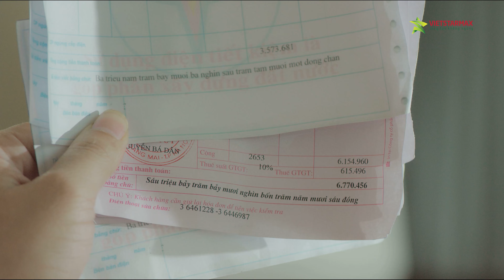Phim quảng cáo TVC | Quạt điều hoà Sunhouse | Video Viral Marketing | Thiếu gì thì thiếu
VP: Tầng 5 Toà nhà 25T1 Hoàng Đạo Thuý - Trung Hoà Nhân Chính - Cầu Giấy - Hà Nội
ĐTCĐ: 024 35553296